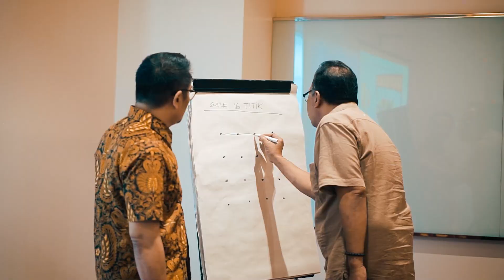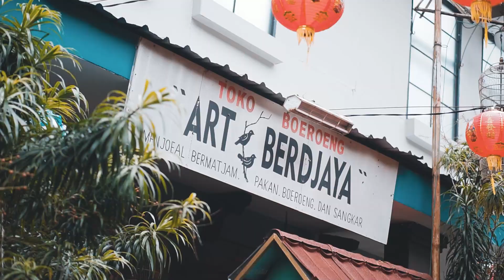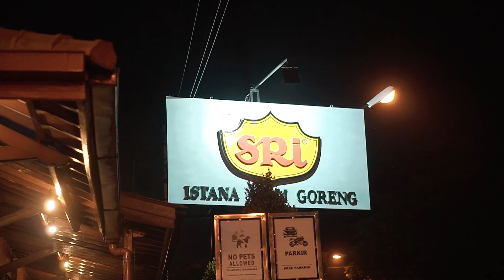Cinematic Video Outing Bank BPD DIY - DNproSTUDIO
Cinematic Video Outing Bank BPD DIY